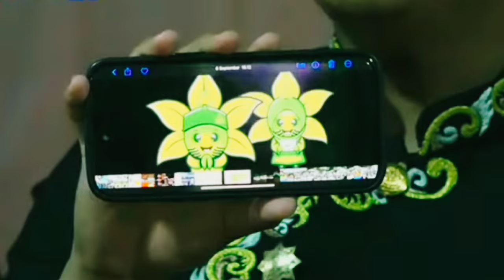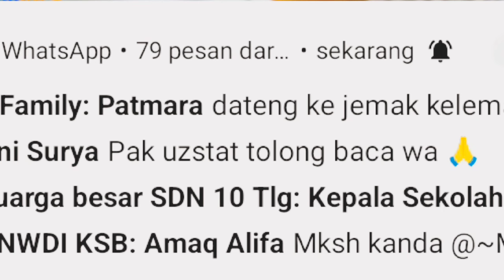Pengumuman Para Juara MTQ Tingkat Nasional Kalimantan Timur Samarinda 2024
Dalam Video ini saya akan mengafload
pengumuman hasil juara para peserta
MTQ XXX Tingkat Nasional Kalimantan Timur Samarinda 2024
Yang berhasil juara umum kalai ini adalah
Kalimantan Timur sekaligus tuan rumah